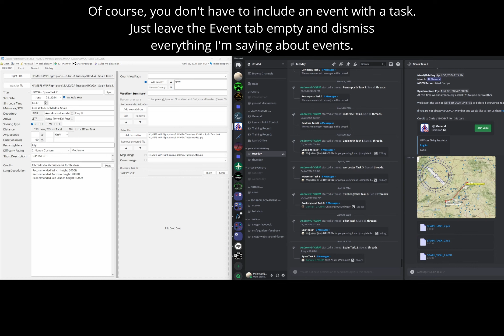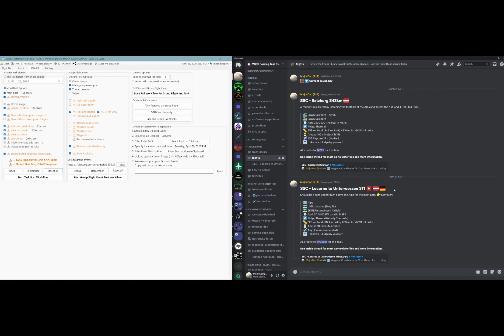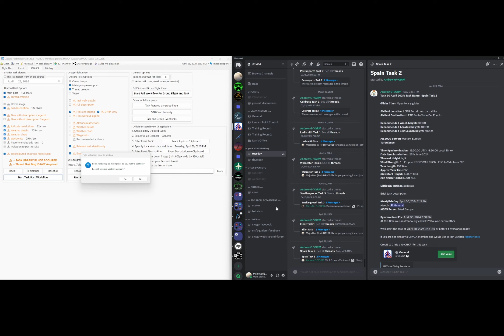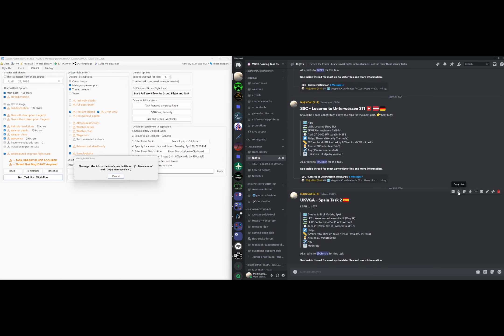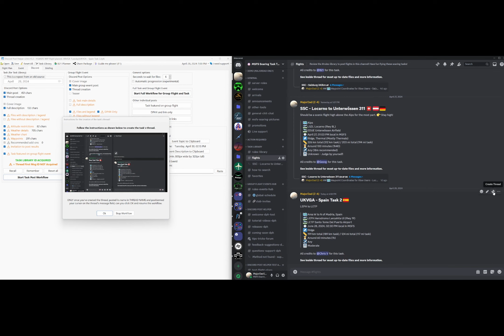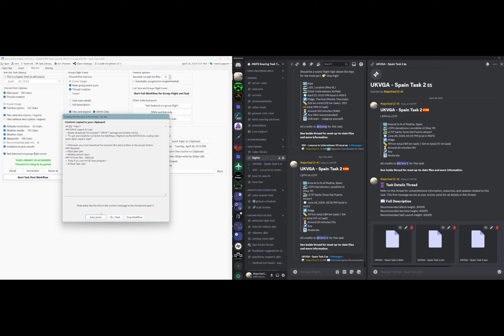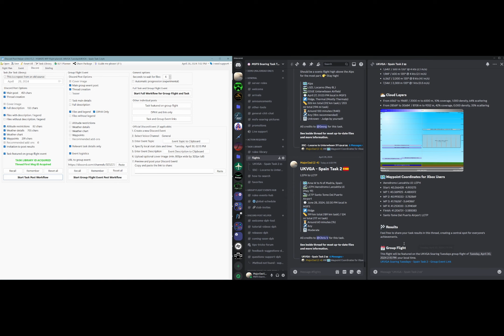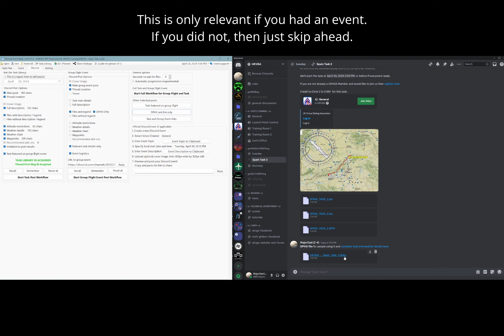Discord Post Helper (DPH) - Posting a single task - April 2024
This is a demonstration and quick tutorial on how to only post a soaring task to the Task Library.

0:00 Intro
0:42 Including a reference to an existing group flight
1:40 Going back to simply posting the task
3:16 Clicking the Start Workflow button
9:04 I'm done posting the task, back to links between task and event
9:41 Posting the DPHX file and link in the external group event
10:26 Conclusion

All of LaBo's and Hypnofonia's released and never released tracks can be found in this playlist right here: